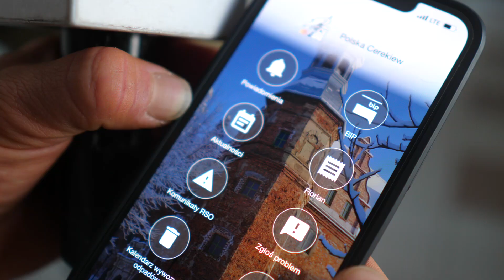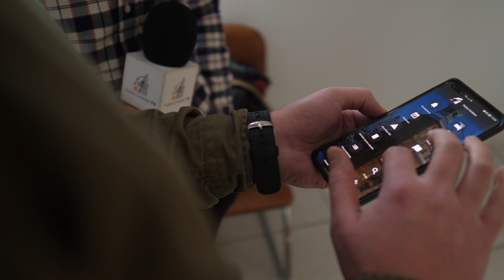Aplikacja Gminy Polska Cerekiew! 2022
Urząd w jednym miejscu, na wyciągnięcie ręki, w telefonie. Gmina Polska Cerekiew uruchomiła aplikację mobilną, dzięki której z łatwością będzie można załatwić wiele spraw on-line.